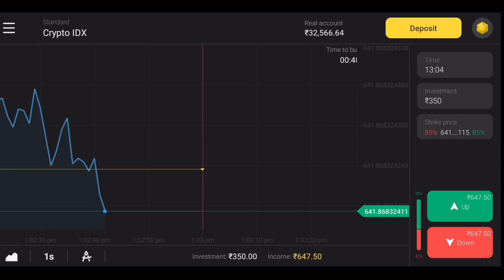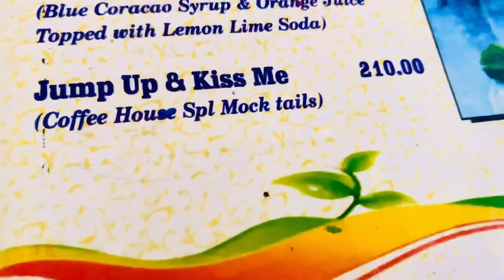Coffee Date 🥰 | vishu aly vlog | long distance relationship | couple meet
Hlo Family 😍

We are Long Distance Family But Very Close With our Hearts ♥️

Please Be With us Forever We Want Your Support Guys 😋

Our Main Content is  = L.D.R  Shorts Video  . Its Fresh New content So please Guys support us Nd u also make this type of Video With your Long distance Love ❤️

Thnku soo much ❤️